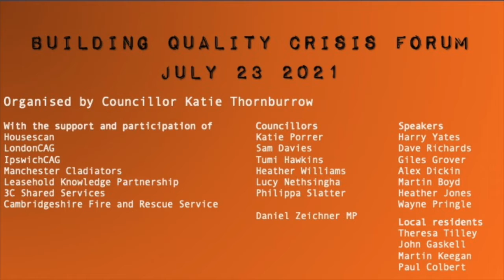BCF Session 01 Introductions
July 23 2021 Katie Thornburrow, Labour councillor for Petersfield ward in Cambridge and executive for planning policy and transport, organised an online forum where she and other councillors could learn more about the building quality crisis.

This video is one of the sessions from the half-day discussion.

In this session, Cllr Katie Thornburrow introduces the event and its participants